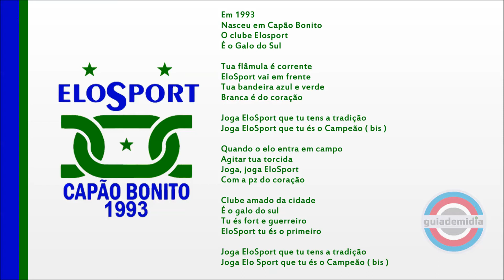Hino Elosport Capão Bonito ( SP )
Hino Oficial Elosport Capão Bonito
Hino do Galo do Sul